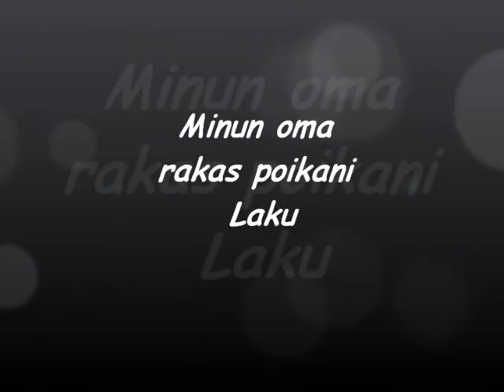laku rakas poikani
laku on ihana hellyyttävä sekarotuinen poika. Se on aivan uskomattoman ihana.
kuvissa Laku ja mie.